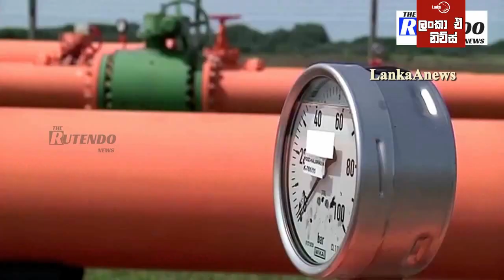නේටෝ ප්‍රහාරක යානා රුසියාව පළවා හරියි